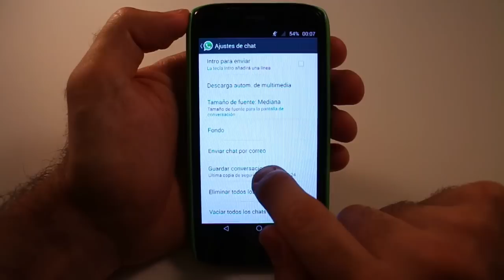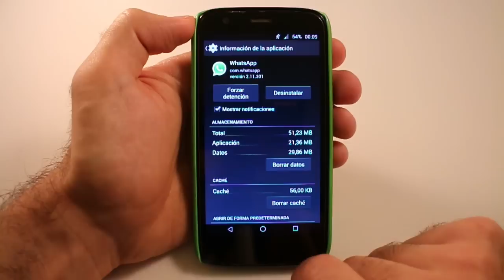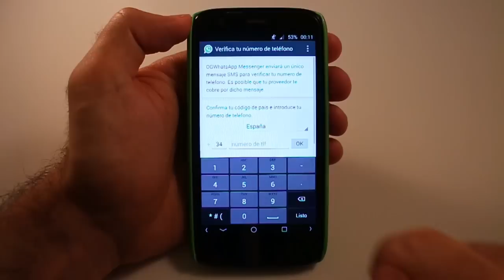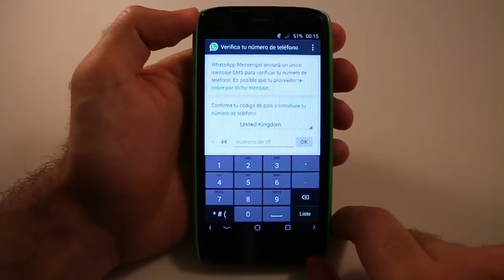Cómo usar 2 números en Whatsapp - Android sin root. Tutorial [HD]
Cómo tener 2 números a la vez en Whatsapp gracias a OGWhatsapp. Este mod te permtirá instalar dos números whatsapp sin ser root.